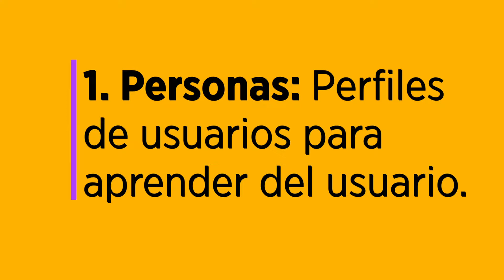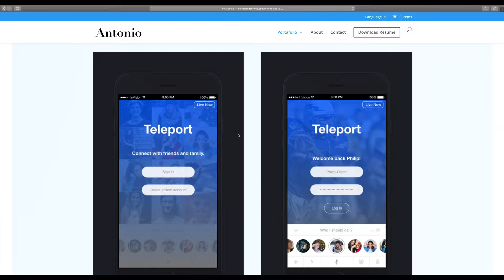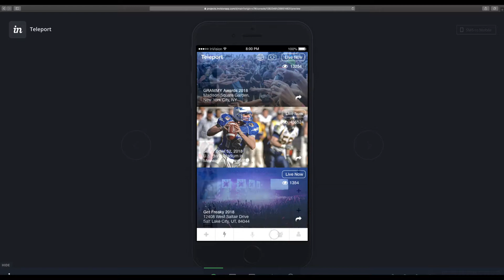Que es el diseñador ui ux? Diseñador ux vs diseñador ui - Design Lead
Que es el diseñador ui ux? | Diseñador ux vs diseñador ui | Diseño de Experiencia de Usuario en aplicaciones para teléfonos de iOS y Android.

Seguro que haz escuchado el termino Diseñador UX o Diseñador ux? o Diseño de Experiencia de Usuario. Mucha muchos Diseñadores UX Diseñadores IU le pregunta y su respuesta es: Mejorar la experiencia del Usuario y esa es su mejor respuesta pero tu aun sigues con la duda. Bueno hoy días voy a explicarte que son las responsabilidades del cada uno de estos diseñadores:del UX designer y del UI Designer o en español - Diseñador ux y diseñador ui.

Las responsabilidades de estos 2 diseñadores diseñador UX y diseñadores UI puden variar dependiendo en la empresa. En algunas empresa solo contratan a una persona y a esa persona le dan las responsabilidades del ux designer y del UI designer. Esto pasa especialmente en corporaciones pequeñas o medianas.

En corporaciones grandes como Google o Amazon ayi si dividen las responsabilidades del diseñador UX y del Diseñador UI. Por que? Primeramente por que esas corporaciones entienden y valoran mas el proceso del UX Design: Diseño UX y del UI Design: Diseño UI.

Espero este video te ayude a entender: Qué es el diseño UX y UI?